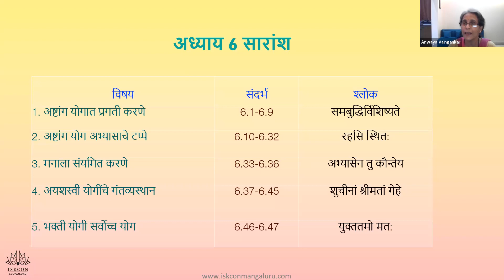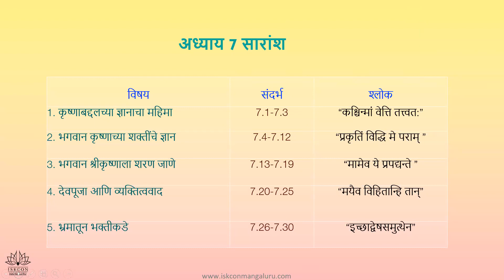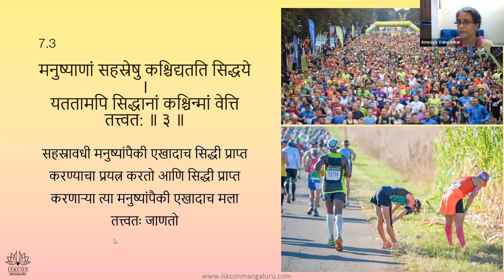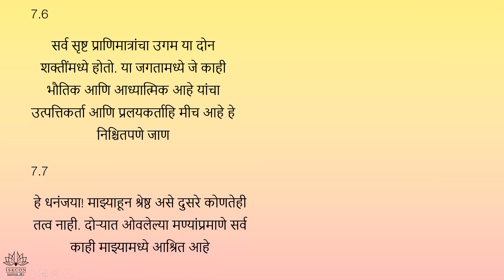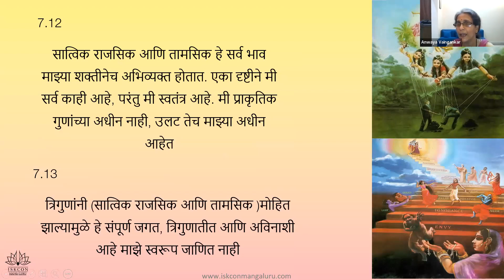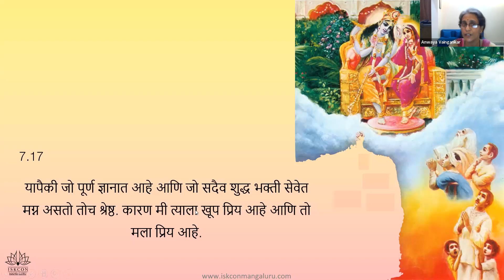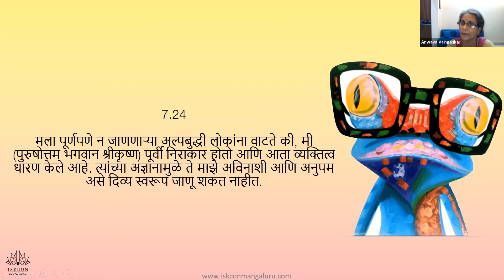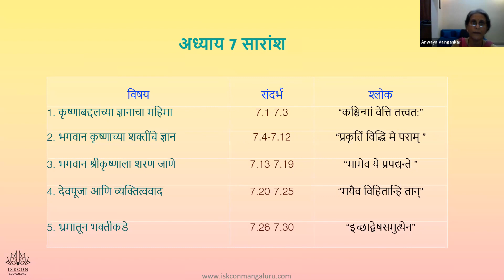Day 7 BG Batch 25 June 13 Marathi Adults Class Recording 7 pm